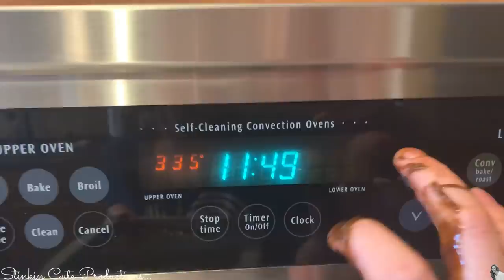Baking a CAKE with my HANDS BEHIND my BACK CHALLENGE!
Today Kayla and I are taking on the BAKING a CAKE with my HANDS BEHIND my BACK CHALLENGE! This is a a FUN FUN challenge that Kayla and I took on because it seemed like a good time for a GOOD LAUGH! So come see how Kayla and I do taking on this CHALLENGE with some behind the scenes footage and BLOOPERS! Come have a good laugh with us! Not my hands Challenge, Baking with no hands challenge, funny challenge. Happy CRAFTING on a BUDGET Everyone- Kelly :-)

KB Creations
5022 West Ave. N. Suite 102 #187

HP Envy